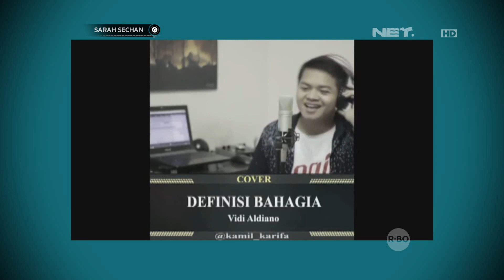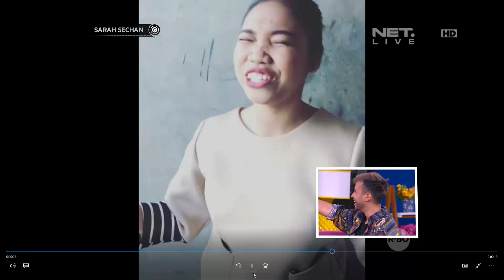Permainan Masa Kecil ABC 5 Dasar Bareng Vidi Aldiano